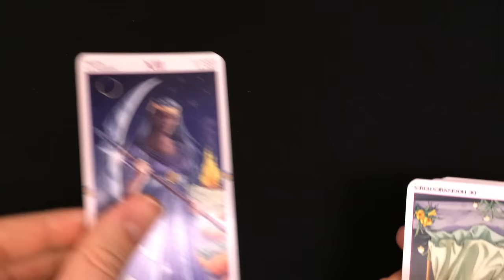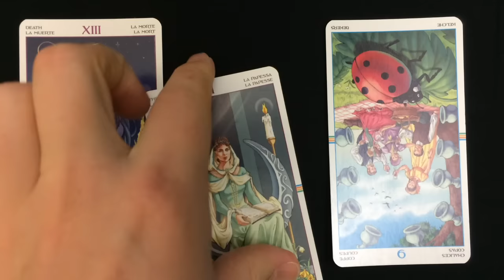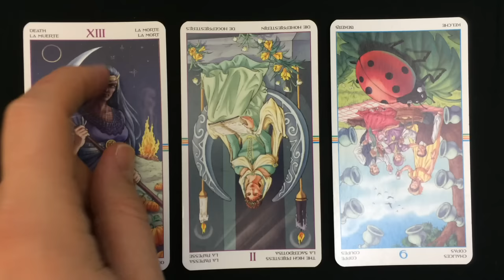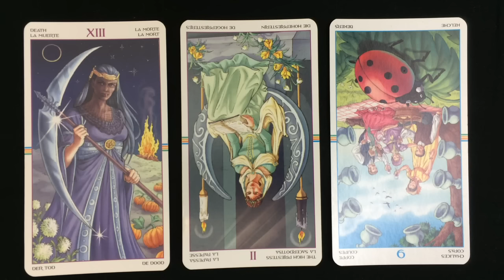Free Tarot Reading 29 November 2015 | Tarot Cards and Psychic Numerology: 6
Free tarot reading for 29 November 2015 using the Wheel of the Year tarot cards, their psychic meanings and numerology vibrations. for private horoscope, tarot and numerology readings.